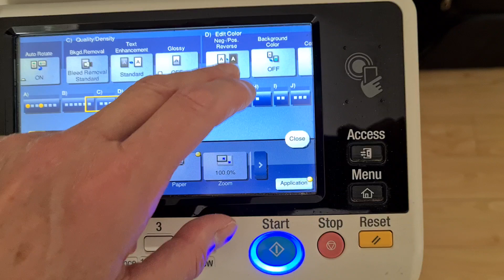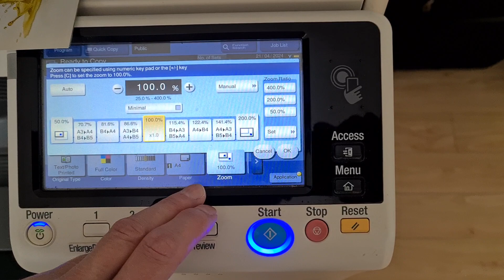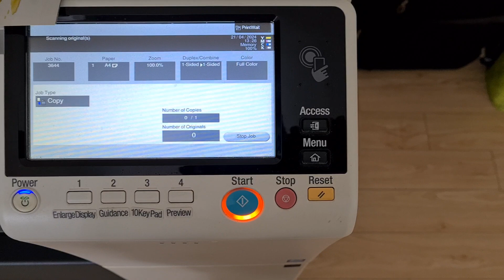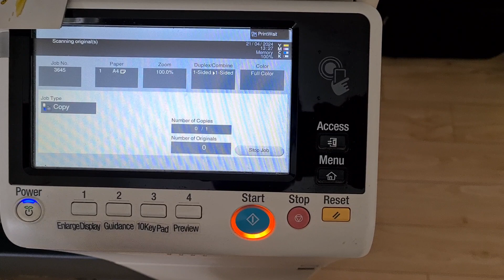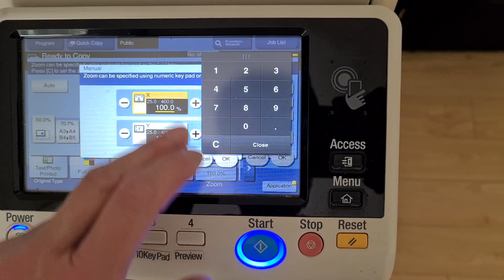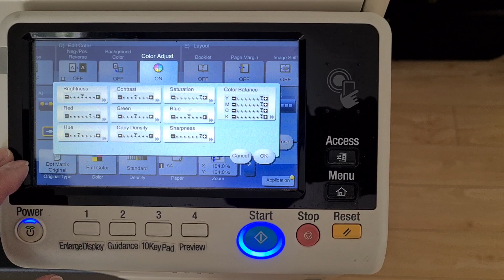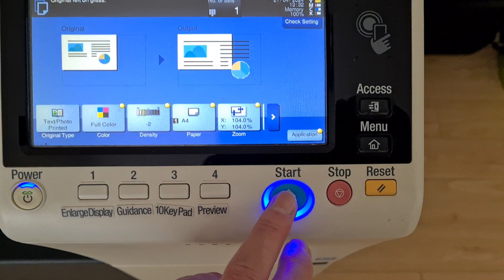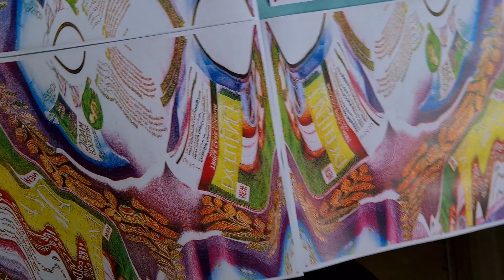Health and beauty liftout from supermarket chain magazine